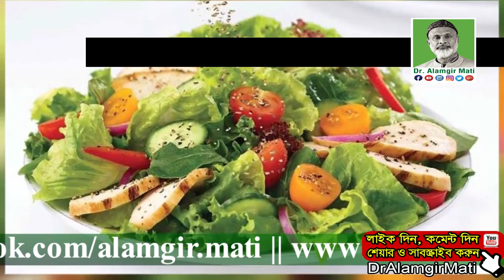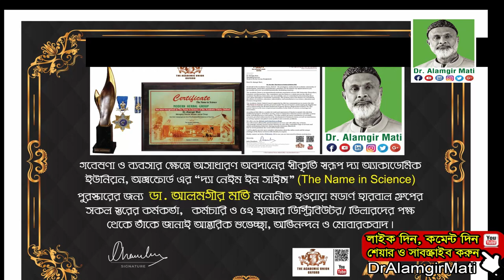চুলপড়া সমস্যা | Hair fall Problems | Hair Fall Treatment।Causes Of Dandruff |Dr. Alamgir Mati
0:00 - Intro
2:10 - Hair,
3:45 - hair loss
5:02 - main video
11:21 - Extro

মোবাইলঃ ০১৯১-১৩৮-৬৬১৭
বিনা ভিজিটে চিকিৎসা নিন।
ডা.মুকুল-০১৭১২৫৬১৬৭৯
ডা.হানিফ-০১৭১৫২২৯৩৪৭
ডা.আসমা-০১৬৮১৩৫৫০৮৬
ডা.জুয়েল-০১৭১৬৫৬৪১০১